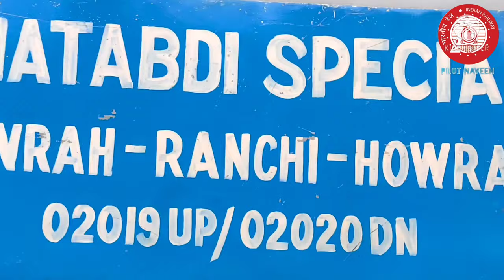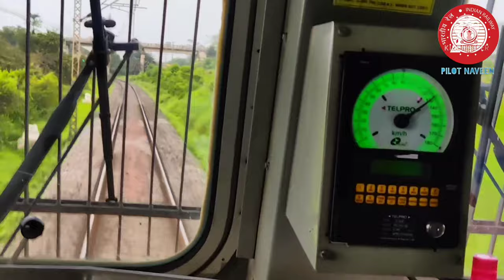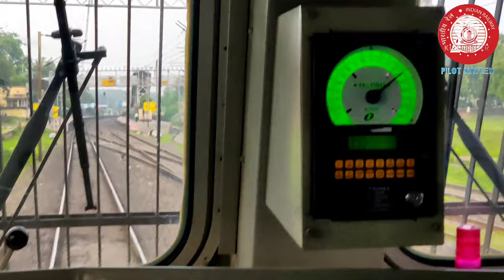Shatabdi express locomotive cab ride | WAP 5 at 130 kmph | Ultimate experience | Pilot Naveen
Got an opportunity to ride the cab of shatabdi express. It was an ultimate experience. Sharing the video with you guys so that you all can also feel it.

I this video I have shared information regarding ALP training. I have joined railways recently and going through training program. sharing these updates so that upcoming batches have some insight about training.